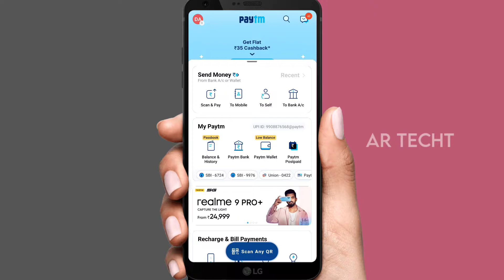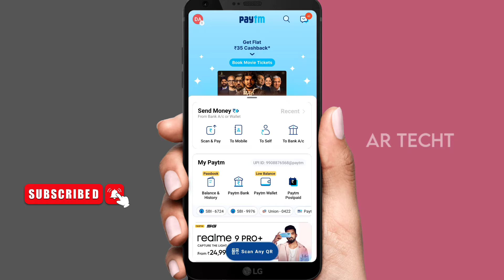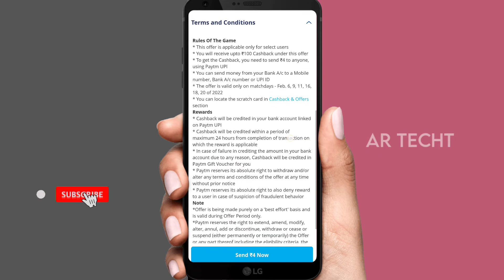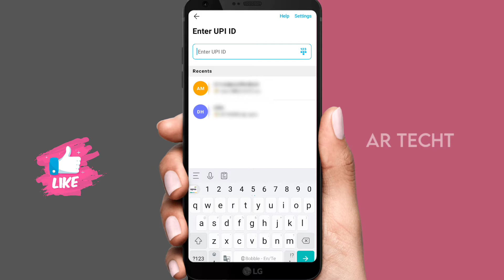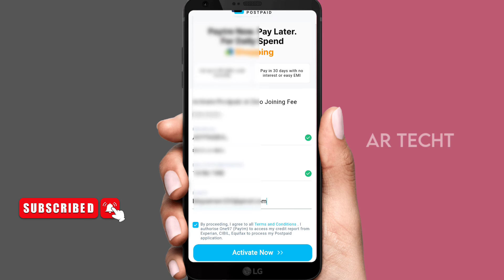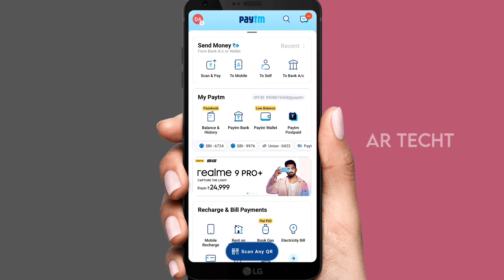🤑 How to earn paytm cash back ₹100 offer full details|paytm 4 ka100 offer full details in telugu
Hai friends in this video I will show u how to earn paytm cash back 100rs.

My tools.👇

Keep space for more  stuff..🤝🤝..